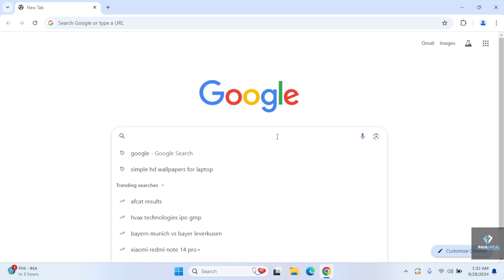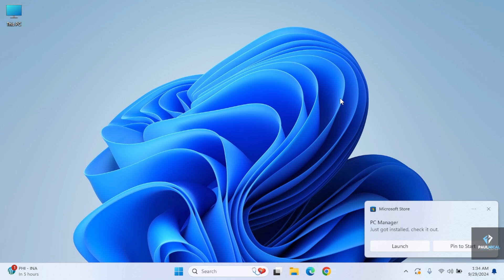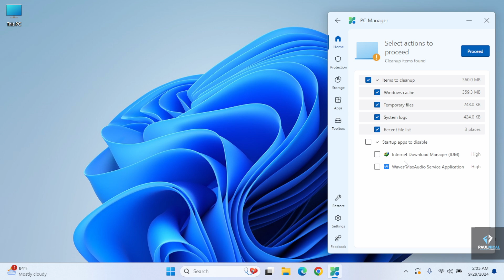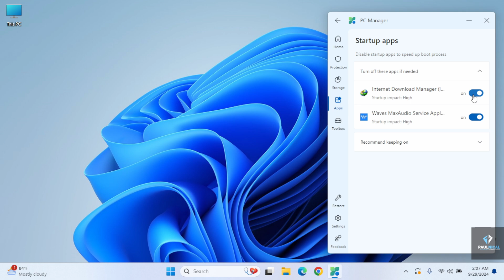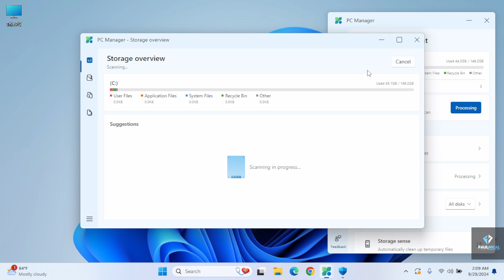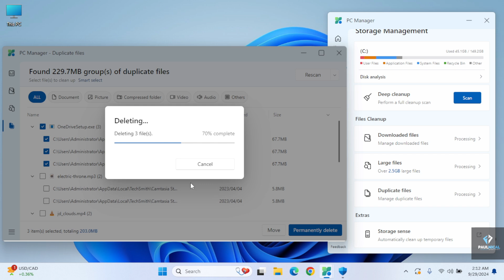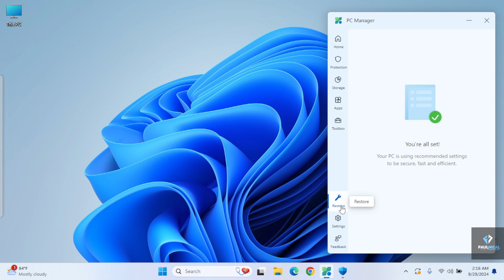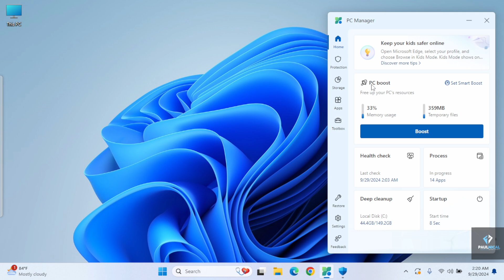How to Use PC Manager to Make Your Old PC Run Like New!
Kya aapke paas ek slow Windows PC hai jisse aap pareshan hain? Iss video me, hum aapko bataenge ki kaise Windows PC Manager ke saath apne computer ko tez aur efficient bana sakte hain!

Yahaan aap seekhenge:

- Apne system performance ko optimize karne ke tips aur tricks
- Unnecessary files ko clean karne ka tarika
- Startup applications ko manage karne ka tareeka
- Apne PC ki speed ko boost karne ka tarika
- Gaming experience ko enhance karne ka tarika
- Smooth multitasking ke liye kya karein

Hum aapko PC Manager ke essential features ke bare me bataenge aur dikhaenge ki kaise apne computer ko sirf kuch easy steps me tez bana sakte hain.

Mat daro, apna slow computer ab nahi rokega aapko! Pura video dekhein aur apne Windows experience ko aj hi transform kar lein.